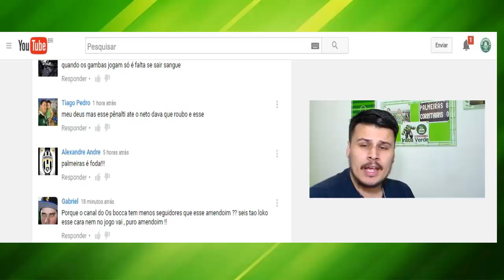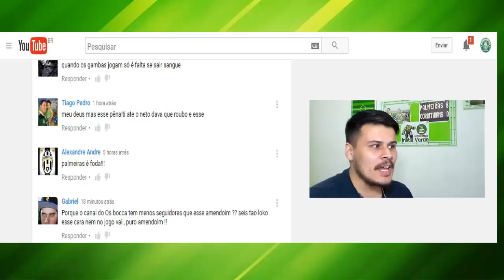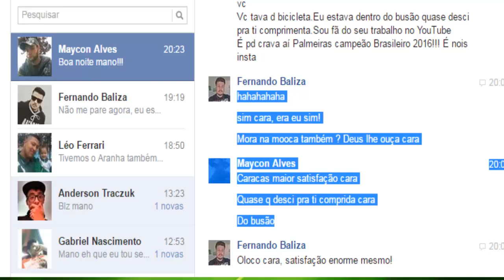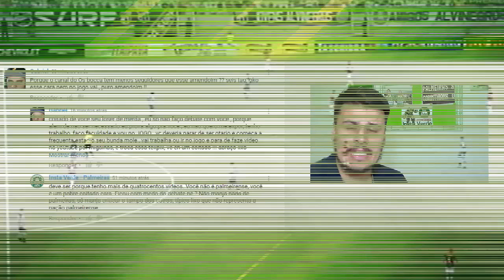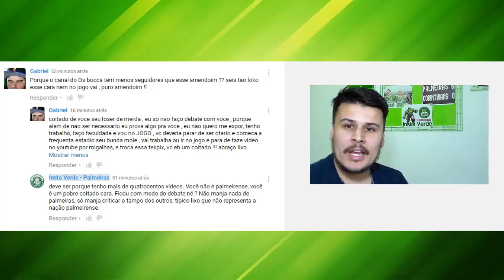DESABAFO PESSOAL / FELIPE ALVES DO OESTE, POR UMA ASSINATURA?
Hoje colocamos uma informação sobre o goleiro Felipe Alves que estaria fechando com o PALMEIRAS. Goleiro experiente e que sabe jogar com os pés, seria uma boa para o verdão?

Jaílson que no último jogo foi destaque da partida com várias defesas espetaculares, principalmente no começo do jogo a queima roupa !

COMENTE !

*OBSERVAÇÃO*

Lamento que a internet seja válvula de escape para que muitas pessoas descarreguem o ódio e o desgosto pessoal.

AVANTI PALESTRA